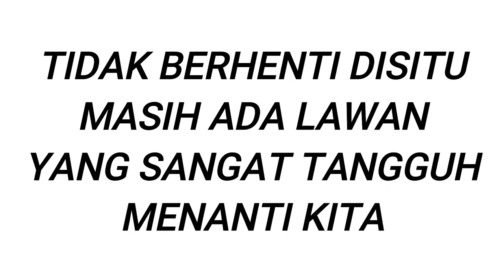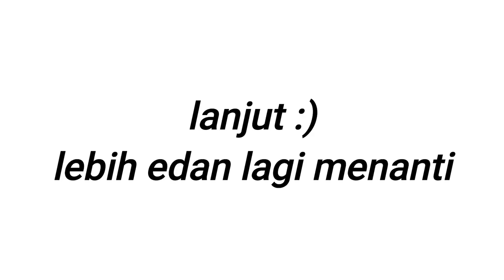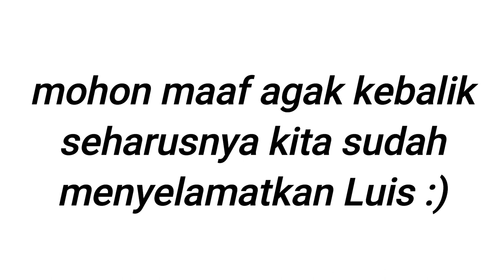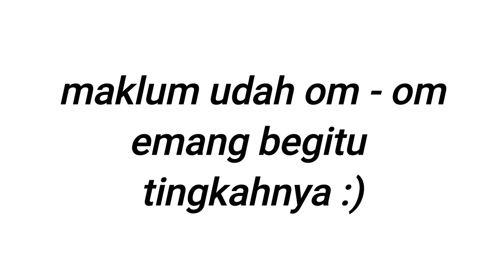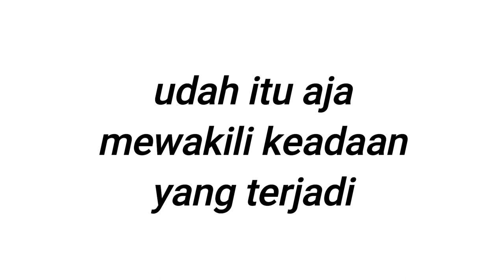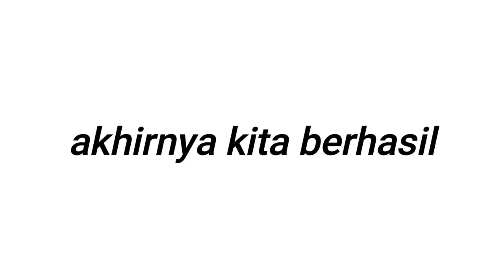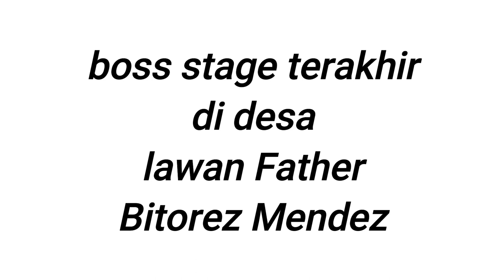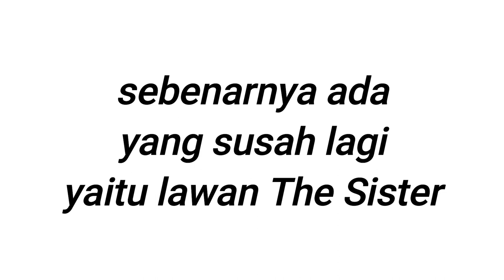pistol only? hardcore mode? tantangan edan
Senjata hanya boleh Pistol Only, dibantu bolt thrower :)
tambahan lainnya boleh granat.
Tapi pada dasarnya senjata utama ada pistol, tanpa shotgun, sniper, tmp, magnum.
Tingkat Kesulitan = Hardcore Mode